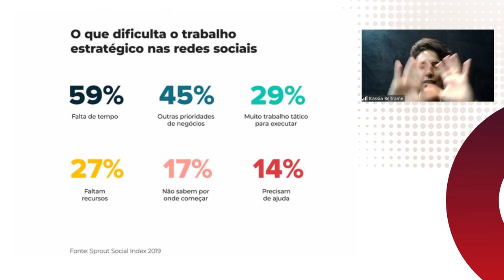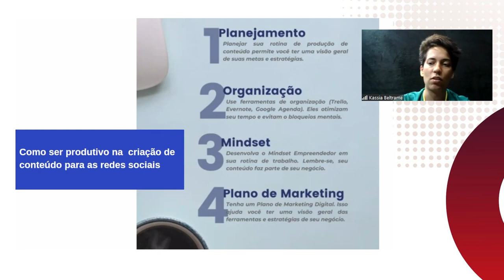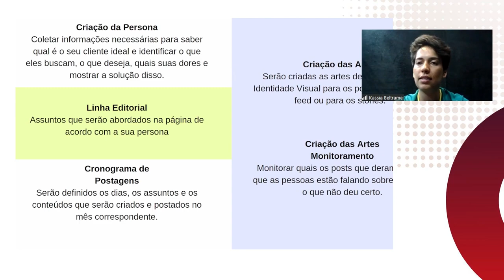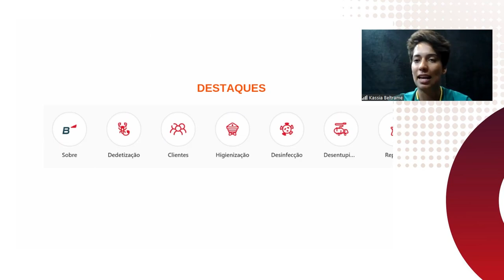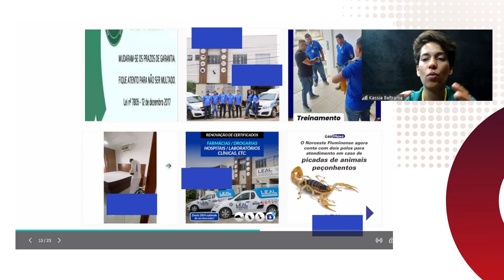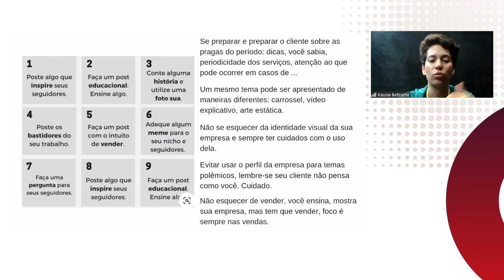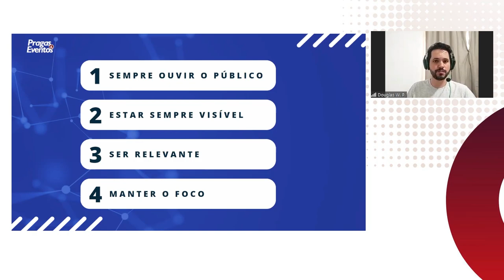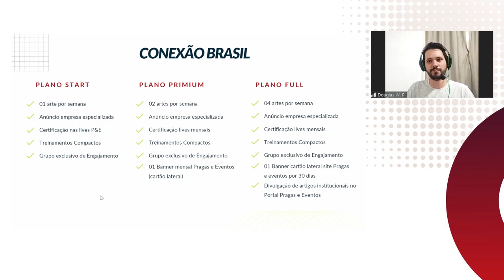Transformando suas Redes Sociais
Vamos conversar sobre como você pode usar suas redes de formas que nunca imaginou.

Serão dicas práticas de como transformar seguidores em clientes, e também como transformar atuais clientes em apoiadores das suas redes.

Pragflix EAD - Cursos para o setor de controle de pragas

Quer aprofundar ainda mais o conhecimento?
ACESSE O NOSSO PORTAL -  Assuntos gratuitos para você acessar e ficar bem informado sobre o setor de controle de pragas, saúde ambiental, saúde pública e higienização.